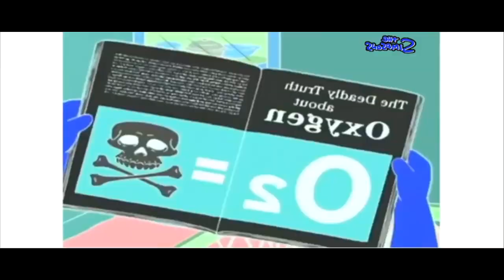[Request] The Epicness Of Maggie's Pacifier Rampage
Requested By: @TPLE512s-VEGCh

Made In Vegas Pro 17.0